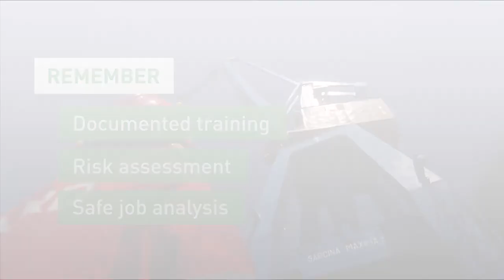VARD HSE Chapter 02